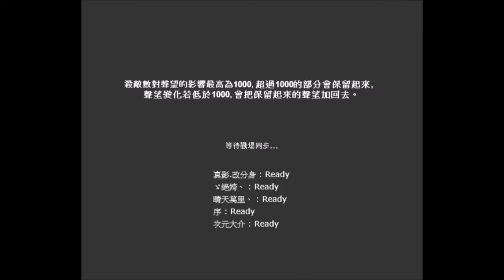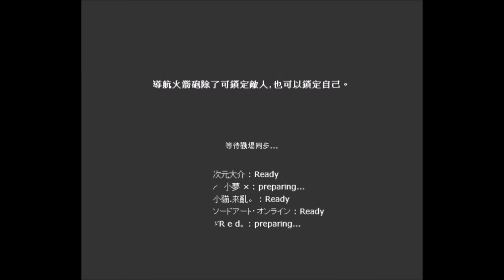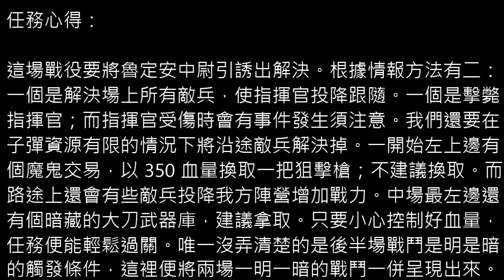【光暈戰記．413】軍閥混戰11--魯定安中尉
．影片分段：
00:00（任務413：軍閥混戰11--魯定安中尉）
00:07（第一場）
05:48（第二場）
．任務難度：２（多人初級）
．任務名稱：軍閥混戰11--魯定安中尉
．任務導演：遊魂之忠
．任務代碼：292259
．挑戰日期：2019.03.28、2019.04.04